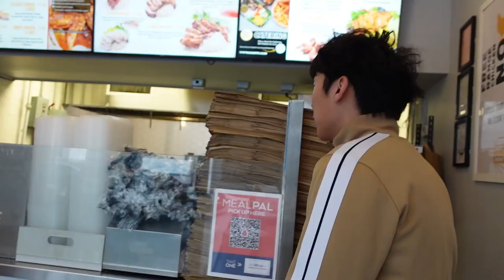Strangers ATTEMPT BLINKERS in NYC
Sub to @drzodiaktv for making this video happen